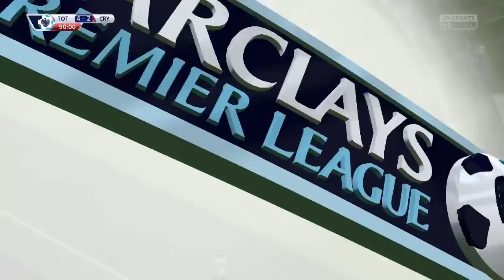FIFA 15 | Carrière Manager | Reprise de la Carriere ! #41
Nouvelle Saison 2016/2017 avec les Spurs sur FIFA 15 cette année l'objectif est de remporter le championnat avec quelques renforts dans l’équipe tout est possible !

Oubliez pas de venir me suivre sur Twitter et Facebook :)